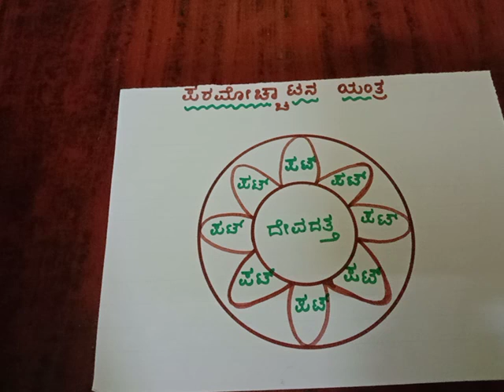ನಮ್ಮ ಸಕಲ ಬಂಧನಗಳನ್ನು ಉಚ್ಛಾಟನೆ ಮಾಡುವ ಯಂತ್ರ